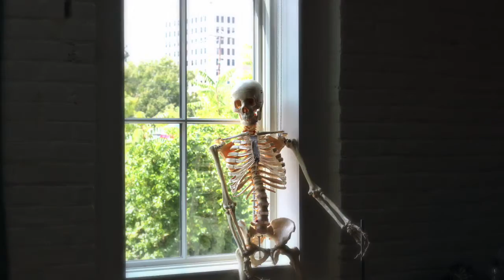MiaSkeleton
Mia Bergeron Solo show "Shared Solitude" at Gallery 1261, Denver Co. Opening November 11th, 2016.